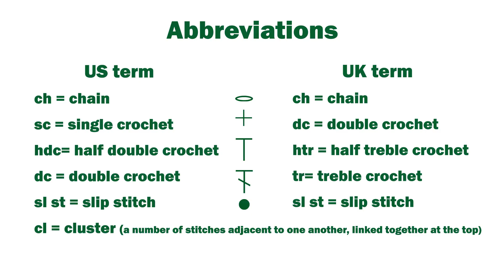Left Handed Crochet How to do a snail RAOCK Project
Hi, everyone! This is a super easy and fun crochet tutorial that will show you how to crochet a snail. This crochet happy snail, crochet snail applique is easy and quick for beginners. It's a cute crochet animal applique for crochet baby blanket, crochet country blanket, crochet bags...It's a great way to use up your scrap yarns. Scrap yarn crochet project, scrap yarn crochet ideas. Spring crochet projects, Spring crochet ideas. Crochet home decor item. The final size of the snail is aprox. 8 cm. I used 3 ply yarn and 2.00 mm crochet hook.
Learn how to crochet a happy snail, crochet snail applique, crochet animal applique with this easy crochet happy snail pattern, crochet snail applique pattern, crochet animal applique free pattern. Step by step crochet snail tutorial for beginners.

Save this tutorial to your Pinterest boards so that you can come back to it later.

If you liked this tutorial, you can help me to promote my channel by sharing it with your friends, family and on social media.  Your help is very much appreciate!

Timestamp
00:00 List of Materials
00:44 Row 1 Crochet Snail
02:15 Row 2 Crochet Snail
05:35 Row 3
07:49 Row 4. BODY AND HEAD

COMMENT RULES:
I love reading your comments, but I do not tolerate any rude or irrelevant ones. If these rules are not followed, the comments will be deleted and the user will be blocked. This channel is my special place where I share educational and crafting videos and tutorials that I put a lot of my time and work into. Please be respectful and polite to my work, to me and to others. I think you would expect the same if I would be a guest in your house, right? So be nice, spread love, creativity and do not forget to help each other. Share your ideas, tips, and tricks with us, we would love to hear your ideas for future videos and questions you might have. ♥